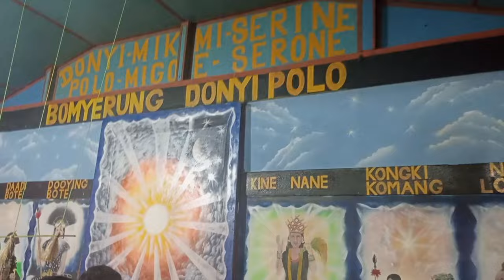Koreng Gangging youth Mori Gangging youth Pondo jorgong 2024